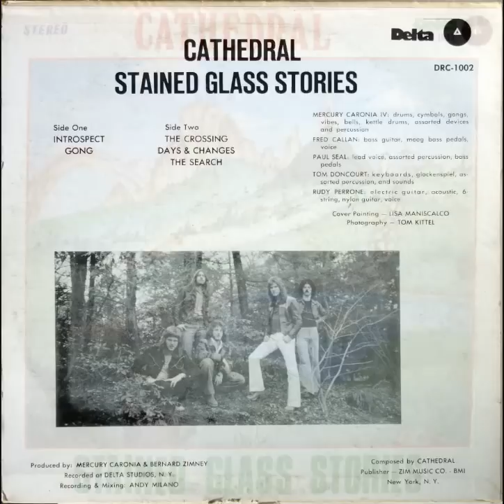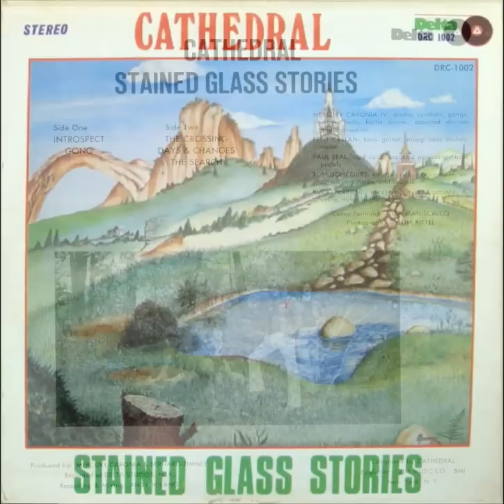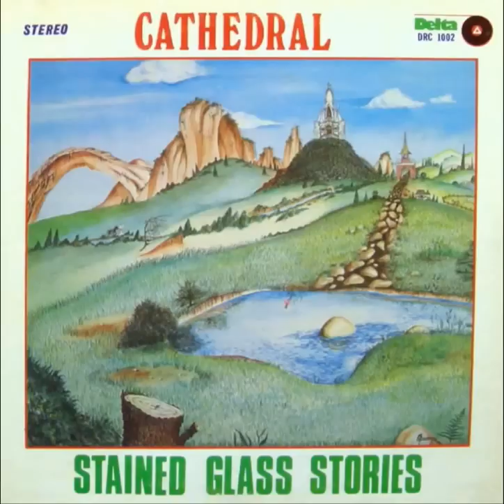Cathedral - Stained Glass Stories 1978 FULL VINYL ALBUM (progressive rock)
1. Introspect (12:35)
2. Gong (7:00)
3. The Crossing (5:55)
4. Days & Changes (8:35)
5. The Search (11:20)

Total Time: 45:25

Line-up / Musicians

- Mercury Caronia IV / drums, percussion
- Fred Callan / bass, bass pedals
- Paul Seal / lead vocals, percussion, bass pedals
- Tom Doncourt / keyboards, percussion
- Rudy Perrone / 6 and 12 string guitar, vocals